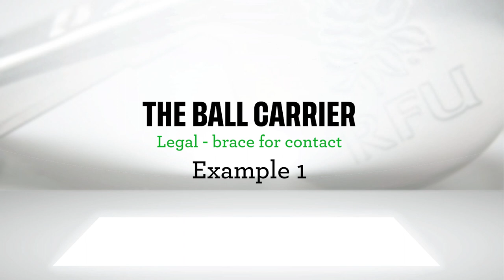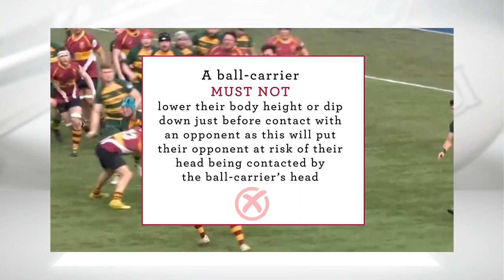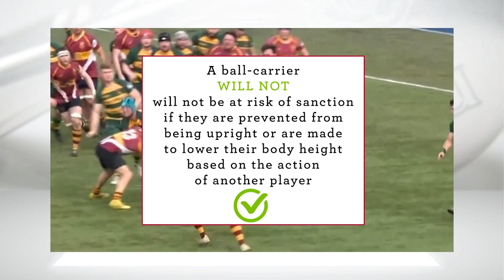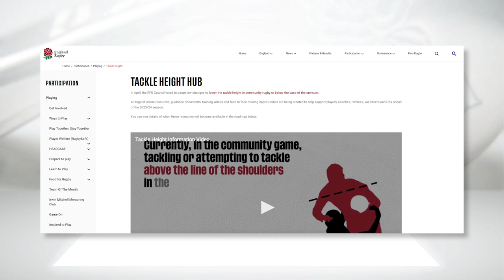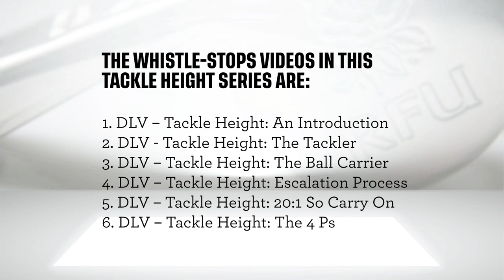Whistle-Stop | RFU Domestic Law Variation Series - Ep3: The Ball Carrier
We've looked at the tackler, now let's look at the ball carrier. This is a brand new piece of law, and something that a lot of people have been talking about since the DLV announcement earlier this year. JW and Smally take us loads of clips and walkthoughs, which show us what referees will be looking for with the new DLV.

In the rest of the series, John Widdowson is helped along by Andrew Small and Owen Taylor, tackling everything you need to know about the changes.

What does this mean for the Pick and Drive? What about when you go to score? What does open play mean? These are just some of the questions we'll look to answer of this 6-part series!

Facebook - RFU Match Official Development